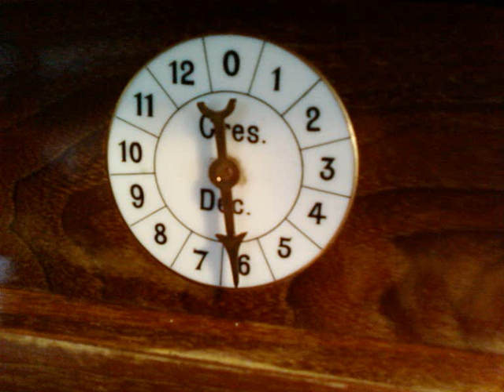Fantasie Improvisation by Bernhardt Brand Hofmeister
Organ improvistion Fantasie France by Bernhardt Brand-Hofmeister 2009